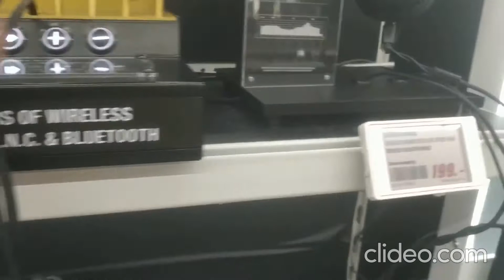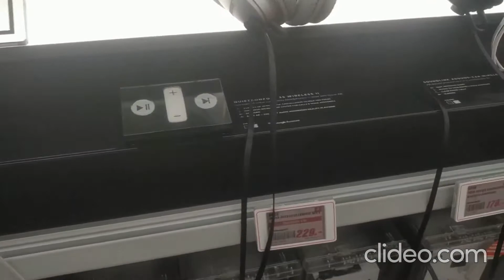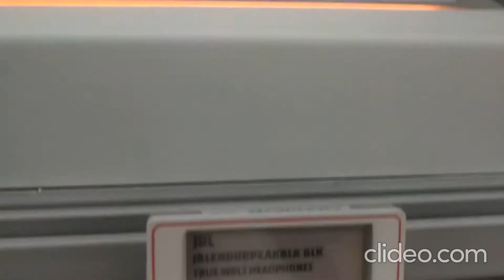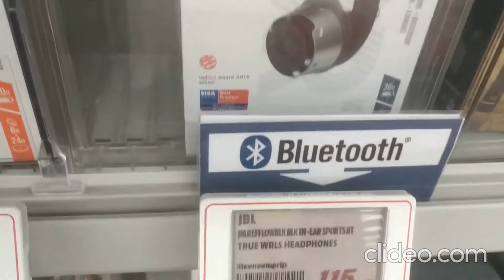Media Market سماعات الأذن